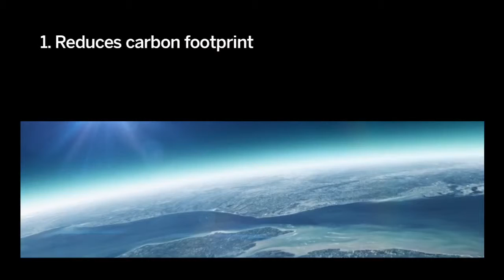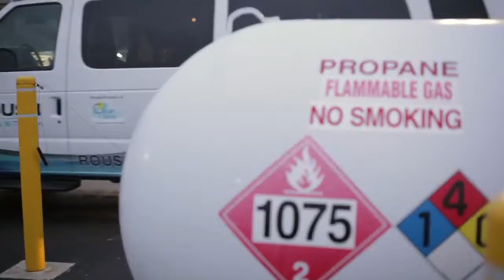Ford Alternative Fuel Solutions